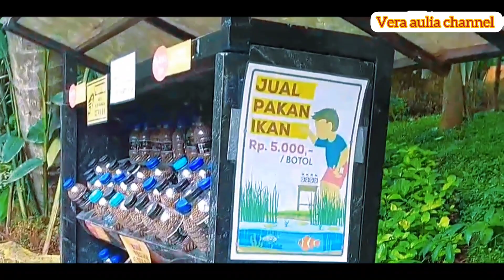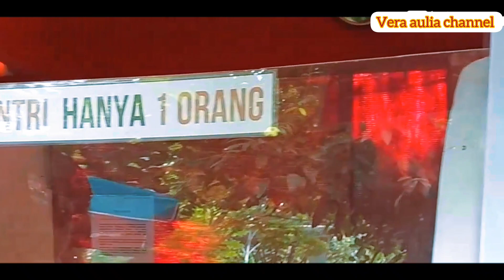CHEVILLY RESORT & CAMP BOGOR CIAWI PUNCAK 🥳🥳 2023 BANYAK WAHANA YANG MASIH PROSES PEMBUATAN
hai semuanya kali ini aju berada di salah satu tempat wisata lokal
pasti kalian sudah pada tau semua nya kan

yups chevilly resort walupun sudah lama tempat wisata ini
tapi gak ngebosenin loh malah makin banyak tempat permainan anak" yang masih dalam proses pembuatan loh 🤗😍